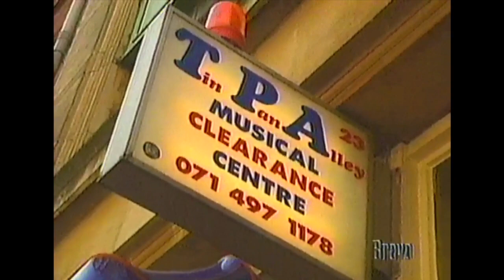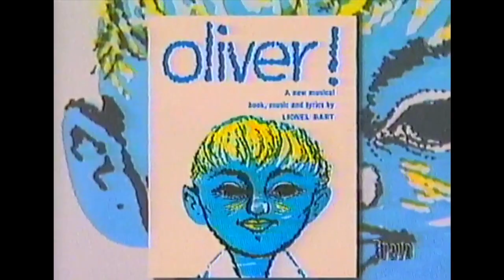British writer and composer LIONEL BART Documentary